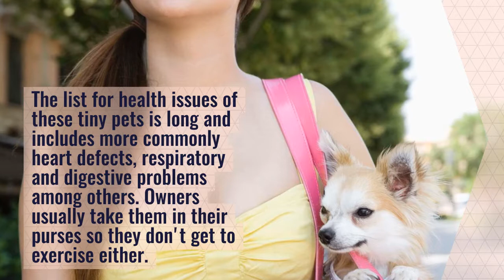tea cup dogs are these pets really